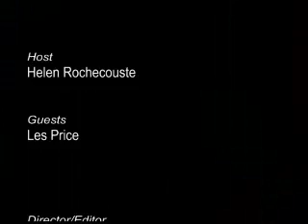Visions_Seg1of3_LesPrice_airs11-08-08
Les Price, a business coach, speaker & Visionary Business Leader shares his story for life, developments & beliefs after comming to Australia from Africa.